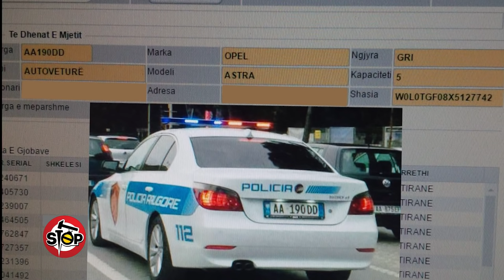Stop - Sajmir Tahiri dhe video problematike per policine! (01 prill 2016)